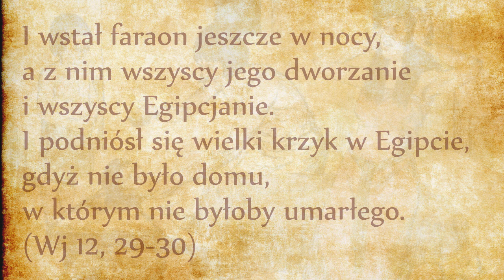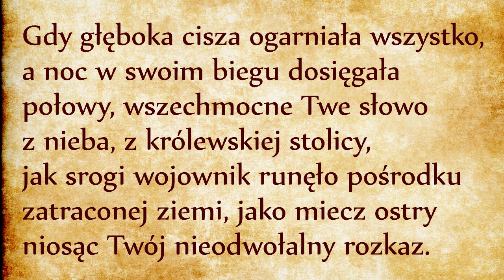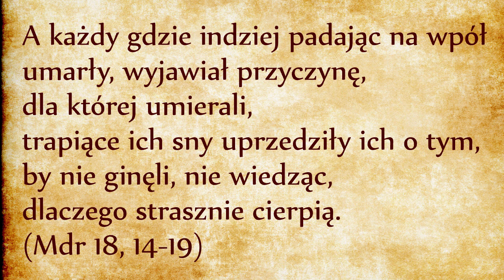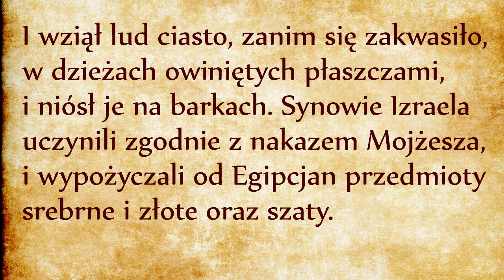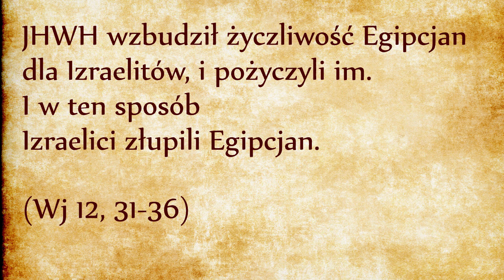10 plaga: Śmierć pierworodnych (Wj 12, 29-36)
Tora nie lubi barwnych opowieści, bo te zwracają naszą uwagę na CUD, podczas gdy Tora chce, żebyśmy skupili się na ZNAKU (na temat rozróżnienia między tymi pojęcia odsyłam do naszego odcinka, link powyżej).
W tekście jest mowa o tym, że „Bóg przechodzi o północy”. Pamiętamy, że nikt nie może oglądać Boga i pozostać przy życiu. Tylko jeden środek pozwala na ochronę przed skutkami oglądania Boga: jest nią krew Baranka Paschalnego. Faraon dobrowolnie odrzucił ten środek. Nie ukorzył się przed Bogiem, uważał siebie za równego Bogu. Bóg przyszedł we własnej osobie, pojawił się jak światłość w ciemności, a ciemność jej nie ogarnęła (por. J 1,5).
Pod jaką postacią przyszedł Bóg? Jako Memra, jako Słowo Boże. Krew baranka (jako życie poświęcone Bogu) zaznaczała domy, do których Słowo Boże miało nie wstąpić ze swoją sprawiedliwością. Krew Baranka Paschalnego jest znakiem miłosierdzia, jest jedynym ratunkiem dla świata. Wszystko, co jest zapieczętowane krwią baranka, staje się poświęcone Bogu. Pierworodni egipscy, którzy byli poświęceni fałszywym bóstwom egipskim, zostali usunięci sprzed Bożego oblicza. Przypominam, że pierworodni byli nosicielami całej przyszłości Egiptu (odsyłam do jedenastego rozdziału, link powyżej). Śmierć pierworodnych poświęconych egipskim bóstwom położyła kres bałwochwalczemu kultowi egipskiemu, a nawet całej cywilizacji egipskiej. Jeśli przyjmiemy późną chronologię, faraon o którym mowa to Smendes. Po nim Egipt rozpadł się i już nigdy się nie podniósł. Przez następne wieki był na pastwę wszystkich okolicznych najeźdźców: Persów, Greków i Rzymian.
Pod ciężkim ciosem dziesiątej plagi faraon wreszcie uległ haSzeM (Bogu Abrahama), którego dotąd nie chciał znać. Zawołał Mojżesza i poprosił Izraelitów o opuszczenie kraju. Egipcjanie dołączyli do prośby faraona i przekazali Izraelitom swoje kosztowności jako zapłata za wykonaną pracę lub jako zwrot tego, co im zostało wcześnie bezprawnie zabrane. To przypomina nauczanie Jezusa o tym, że temu który nie przynosi owoców zabiorą nawet to, co ma i dadzą temu, który już ma, tak że nadmiar mieć będzie (por. Łk 8,18). Jest też temat łupu wojennego, który już omówiliśmy w trzecim rozdziale (link powyżej).
Końcówka rozdziału opisuje, jak wszystkie Boże obietnice realizują się dosłownie i dokładnie. To jest ważna wskazówka dla nas. Czasami Słowo Boże wydaje się totalnie oderwane od rzeczywistości. Trwając w niewoli egipskiej wydaje nam się, że Boże obietnice są niemożliwe do zrealizowania, że Pismo Święte jest tylko alegorią lub poezją, ale że raczej nie będzie tak, jak to Bóg zapowiedział. Wyjście Izraelitów z Egiptu zadaje kłam takiemu niedowiarstwu: Boże dzieła wypełniają się tak jak Bóg zapowiedział, przekraczają najśmielsze ludzkie oczekiwania – realizują się wcześniej i lepiej, niż ktokolwiek mógłby przypuszczać. Końcowa wygrana Pana Boga jest pewna i całkowita.